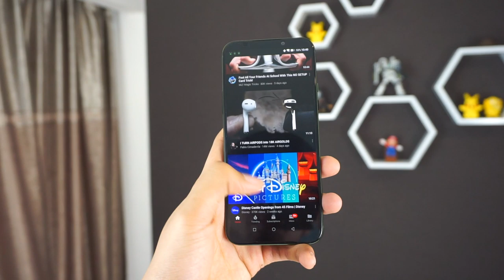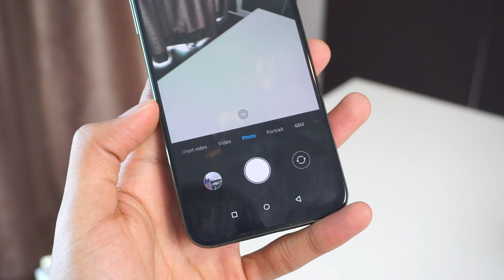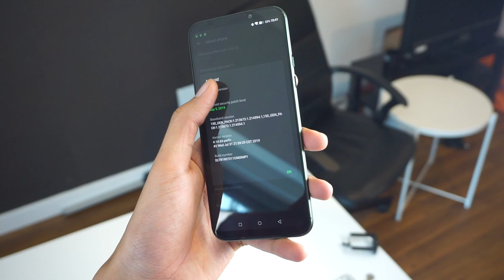Black Shark 2 Pro - SD 855 Plus Bersama 12GB RAM Berharga RM2499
Hari ini secara rasminya Black Shark 2 Pro dilancarkan di Malaysia iaitu sebuah peranti yang memfokuskan spesifikasi gaming seperti penggunaan cip pemprosesan terbaru daripada qualcomm iaitu Snapdragon 855 Plus dengan gabungan 12GB RAM dengan storan pantas UFS 3.0 terbaru.

Unit yang kami tunjukkan disini adalah daripada Mobile2go.